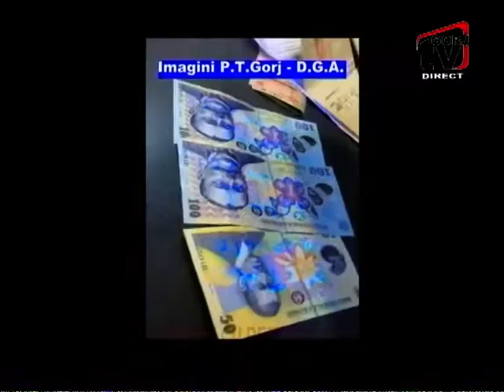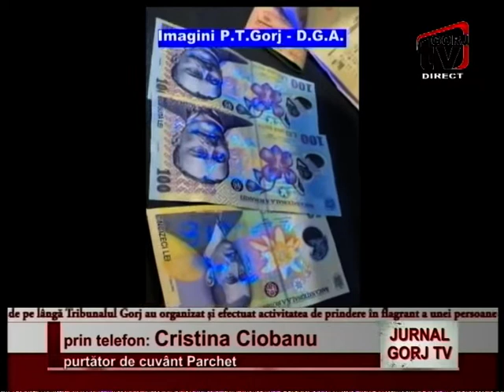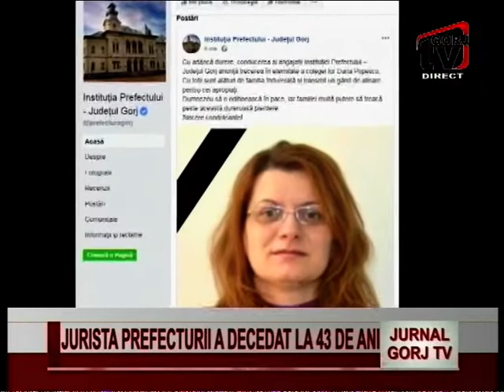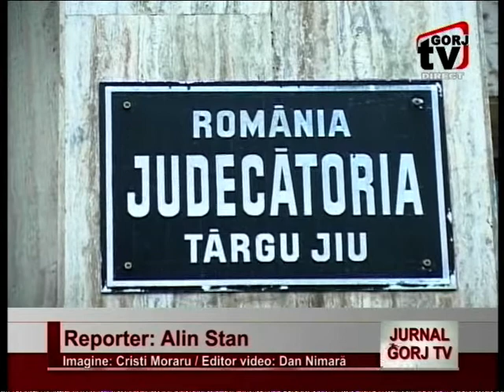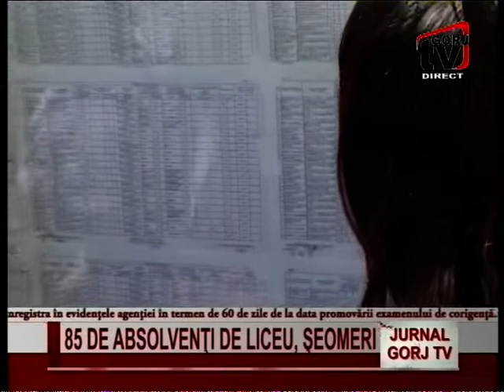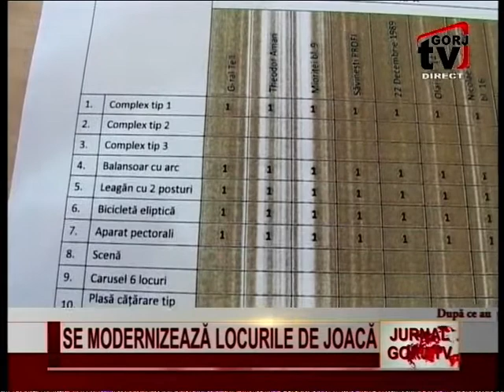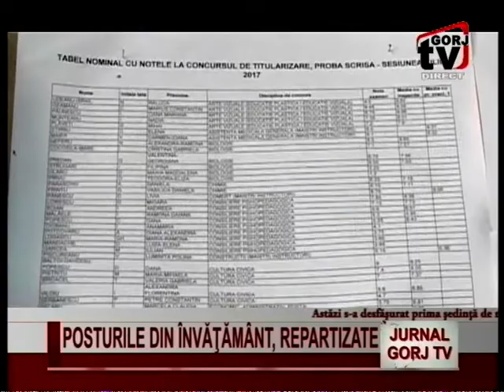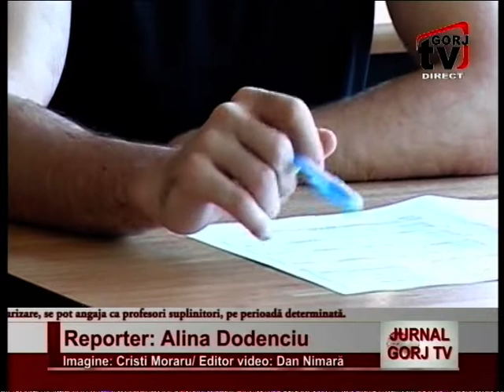JURNALUL GORJ TV 25 07 18